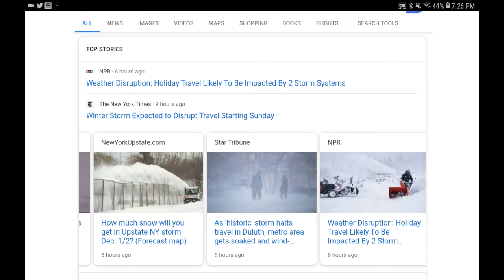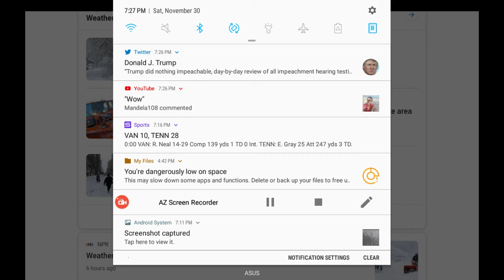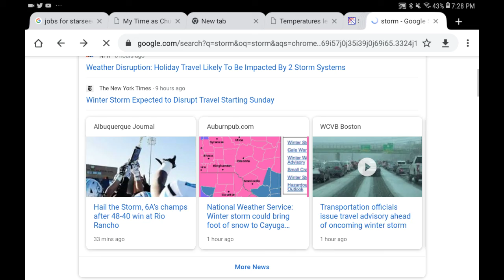Crazy Storms Across The United States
Check out the crazy weather.